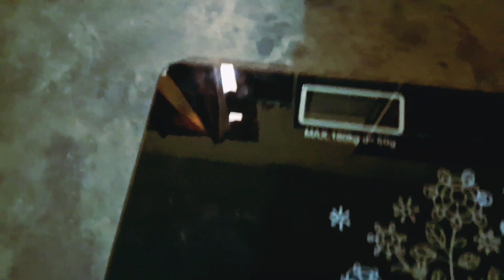Ajj meine shuru Kiya eak naye kaam🤔🤔🤔🤔comedy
Ajj meine Kiya eak naye kaam shuru🫠🫠🫠🫠smiley #smileyvlogs ☺️♥️❤️👌✨️💖☺️♥️❤️minivlog shortfilms comedy funny shortclips fun #🥰🥰🥰